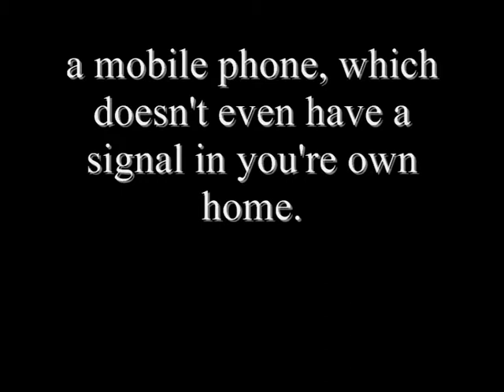The Smashings of the mobile phone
me breaking a shitty phone

mobile phon breaking smashing virgin crap shit funny violence